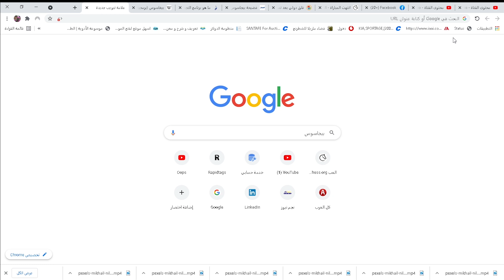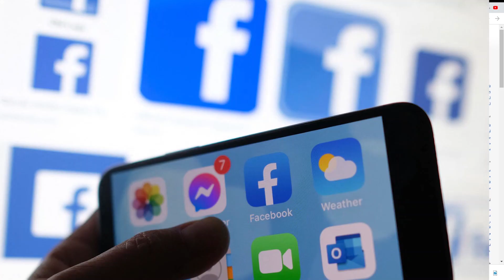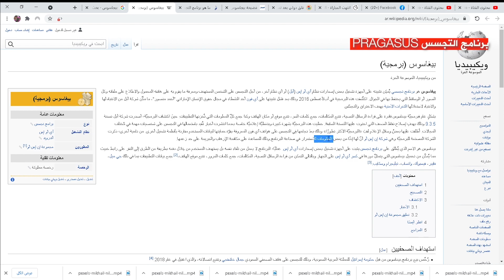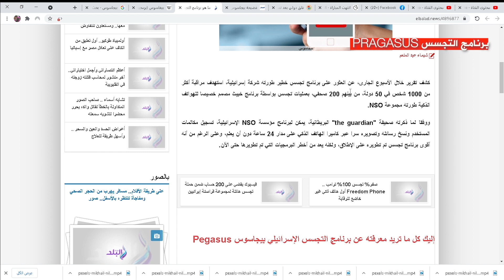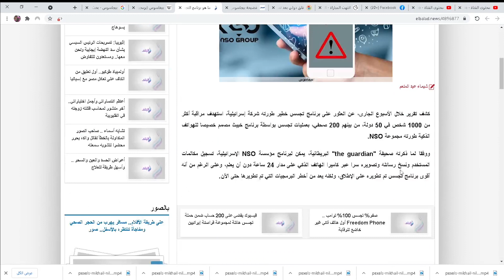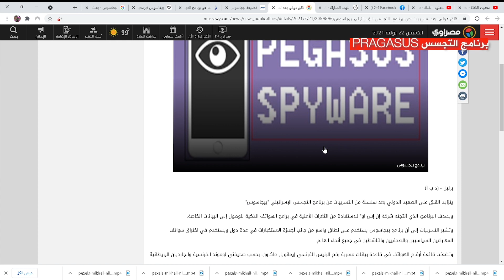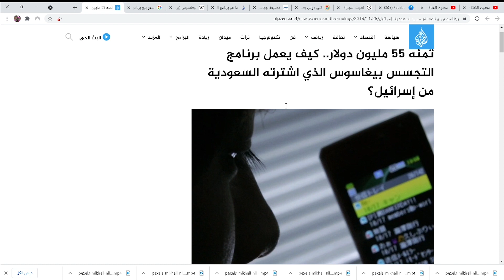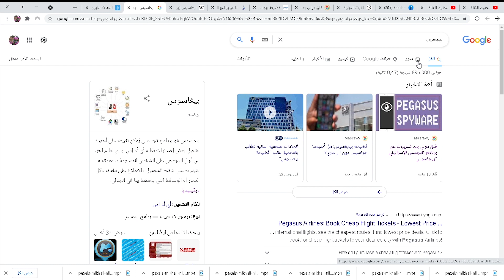فضيحة | أخطر برنامج تجسس اسرائيلي بيجاسوس nso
برنامج تجسس اسرائيلي خطير شركة NSO
- ليست الفكرة جديدة فقد بدأت منذ عام 2016 اعتمادا على بعض الثغرات الأمنية في الهواتف الذكية ، اما خلال هذه هذه الأيام فيجري التحقيق في فضيحة برامج التجسس PEGASUS (بيجاسوس) التابعة لشركة (إن. إس. أو) وهي شركة إسرائيلية وحسب التحثيثات فقثد استخدمت عدة حكومات هذا التطبيق قي للتجسس على سياسيين وصحفيين ونشطاء ، حيث يقوم البرنامج بالوصول إلى الرسائل والصور وجهات الاتصال، ويتصنت إلى اتصالات مالكه بعد الاختراق .
- قالت صحيفة ال (واشنطن بوست) الأمريكية إن البرنامج استخدم في ختراق هواتف ذكية لمشاهير من بينهم نشطاء ومحامون وصحفيون ومدراء أعمال عبر العالم، في قائمة ضمت 189 صحفيًا وأكثر من 600 سياسىا ومسؤولا حكومىا، وما لا يقل عن 65 من رجال الأعمال و85 ناشطًا في مجال حقوق الإنسان الى جانب رؤساء دول.من بينهم (برهم صالح) رئيس دولة العراق
- نشرت صحيفة ال (جارديان) البريطانية إن قاعدة البيانات المسربة من برنامج (بيجاسوس) تتضمن أرقام هواتف : سيريل رامافوزا رئيس جنوب أفريقيا ، و عمران خان رئيس الوزراء الباكستانى ، من ضمن 13 رئيسًا، ومسؤولا دبلوماسيا وقادة عسكريا وسياسيا كبيرا من 34 دولة، وذكرت صحيفة «لوموند» الفرنسية أن هاتف الرئيس الفرنسى إيمانويل ماكرون كان ضمن قائمة الأهداف المحتملة لعملية مراقبة لصالح المغرب في القضية ، وذكرت نفس الصحيفة أن التحقيق يشير إلى «إساءة استخدام - واسعة النطاق - لبرامج (NSO)  للتجسس وُصفت بأنها برامج خبيثة تصيب النقالات بغرض استخراج الرسائل والصور ورسائل البريد الإلكترونى وتسجيل المكالمات وتفعيل مكبرات الصوت الهاتفية سرًا..
- من جانبها كشفت تقارير صحفية حول برنامج التجسس الإسرائيلى (بيغاسوس) أن هناك حكومات تتعقب هواتف نشطاء وصحفيين ومديري شركات وسياسيين، ، وقد تم استخدام رسائل نصية مفخخة وبمجرد فتحها يتم تنصيب البرنامج ومن ثم التجسس واستلام بيانات هواتف الاشخاص المستهدفين،
- وكان تطبيق واتساب قد رفع قبل عامين - عام 2019 - قضية ضد الشركة الإسرائيلية (NSO) بسبب استخدامها ثغرة في نظامه ويقوم بعد ذلك بنثبيت برامج التجسس على حوالي 1400 هاتف نقال وبمجرد القيام بالاتصال بالشخص المستهدف من خلال الواتساب ينزل تطبيق بيجاسوس  على نقال  الشخص المستهدف حتى لو لم يرد على المكالمة.

00:00 تزايد القلق من برنامج التجسس بيجاسوس
01:46 ماذا نجد في محرك البحث كمقدمة
02:46 ما هو بيجاسوس؟
05:19 كيف يعمل البرنامج ؟
07:40 ارقام تتعلق بالاستهداف
09:07 بيجاسوس يهاجم واتساب قبل عامين
10:20 هل يمكن ان نصبح جواسيس بدون علمنا
12:26 قلق دولي وعالمي
13:46 بكم يباع البرنامج ؟
14:34 خطورة البرنامج
15:20 حجم الانتشار
16:13 خاتمة

- 7KAWEY 3LI قناة حكاوي علي 2021